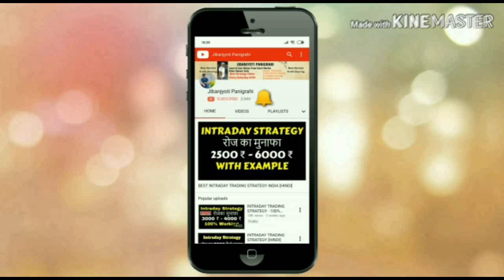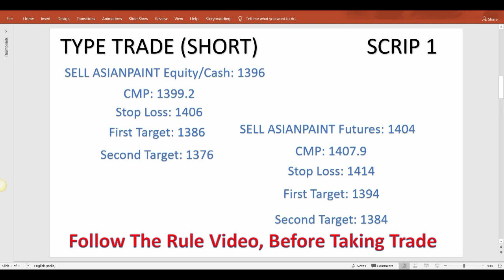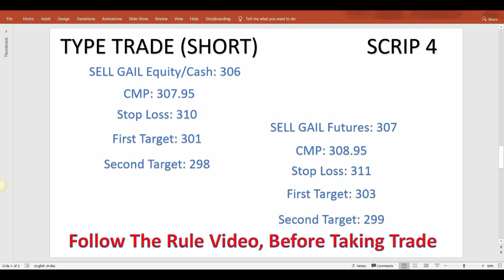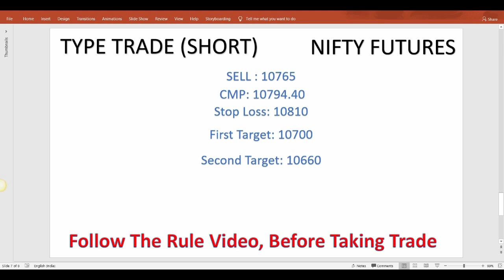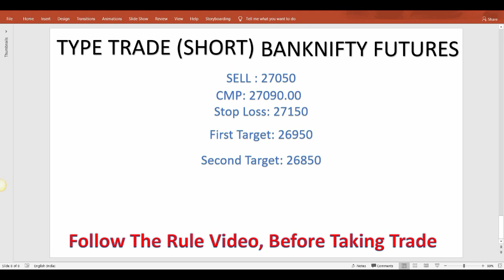Intraday Trading Tips for Tomorrow 15 February 2019 Explained By Jibanjyoti Panigrahi | SHARE MARKET